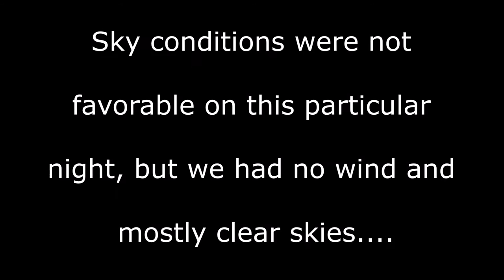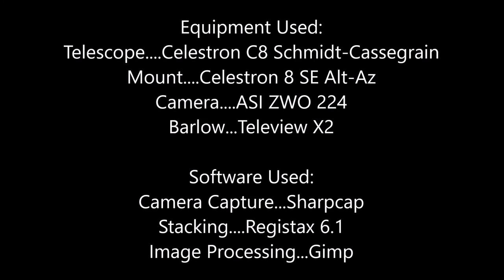Saturn Observations July 18, 2016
Taken on 18 July 2016. Work prevented me from processing the data into this video sooner. Atmospheric conditions were not the best, however, we did have a clear sky and no wind. Hard to resist not taking the telescope out when I have at least those two things going for me.LOL.